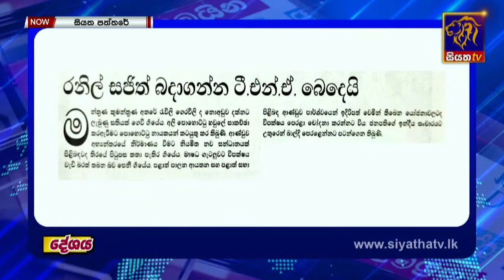රනිල් සජිත් බදාගන්න TNA බෙදෙයි